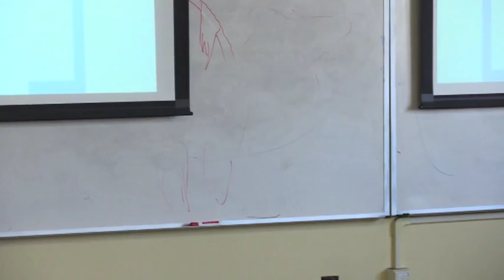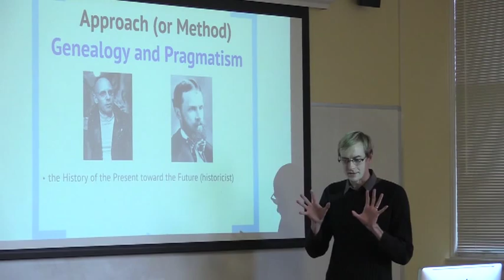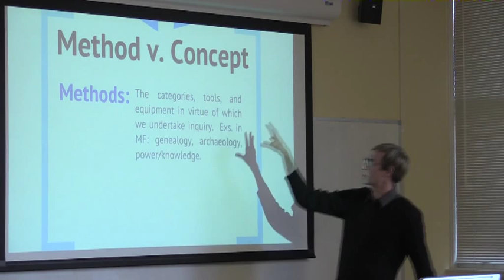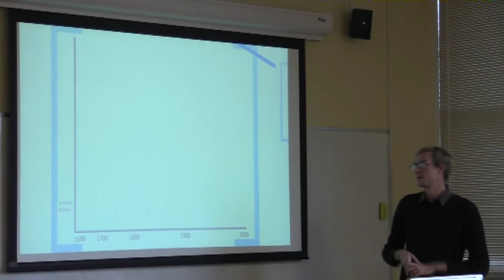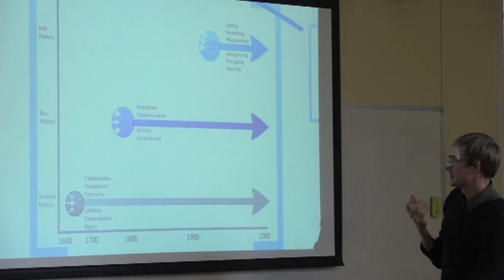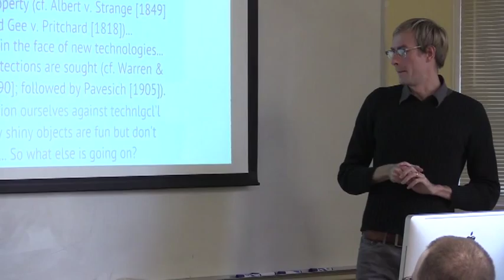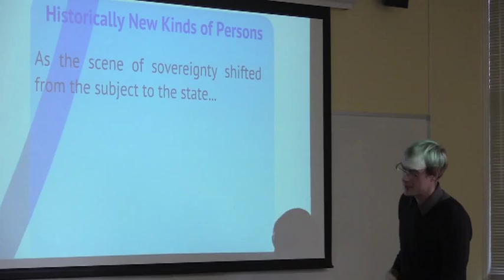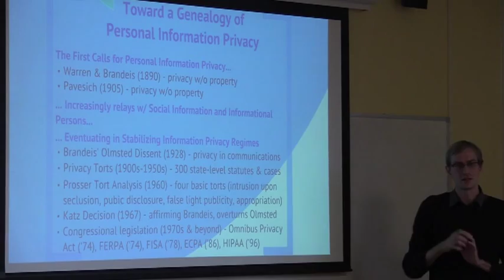From Biopower to Infopower?: A Genealogy of One Aspect of Contemporary Politics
Colin Koopman, an Assistant Professor of Philosophy at the University of Oregon, spoke at Oregon State University on December 3rd, 2014.

 A wide number of contemporary political assemblages from mass surveillance to finance capitalism to big data suggest that we may be in the midst of new political conditions.   Some have sought to conceptualize these assemblages in such terms as "the information society" or "new media culture" while others would amalgamate them as part of a hybrid beast named "neoliberalism".

In his presentation, Koopman here argues for a different conceptualization of what is at stake for us today politically.  His analysis is Foucaultian in that it focuses attention away from state capacities and institutional formations toward the problems internal to emergent modes of power (or the conduct of conduct).  Building off of Michel Foucault's analyses of biopower and adopting a methodological approach grounded in genealogy, Koopman calls for a new concept entitled infopower (specifying the intersection between information and power).

Colin Koopman is an Assistant Professor of Philosophy at the University of Oregon.  His research is primarily in, through, and on the philosophical traditions of Pragmatism and Genealogy, with an eye toward using these distinctive approaches to engage current issues in Political Philosophy broadly-construed.